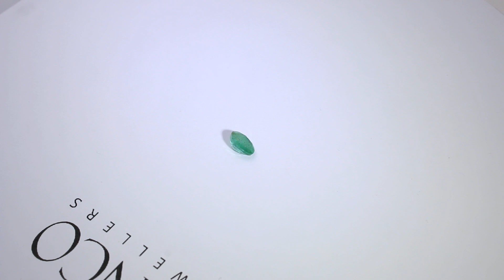Emerald Oval 1.07ct (SKU5C380)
Emerald
Oval Cut
1.07ct
(SKU5C380)